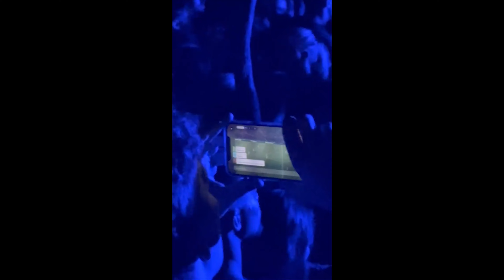Best Beaches in Koh Tao, Thailand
Here's a snapshot of the best beaches to visit in Ko Tao, and some of the best beaches in Thailand, where i spent over a week with the boys. Depending on what you're looking for and how long you have, they are slightly different, there's something for everyone.